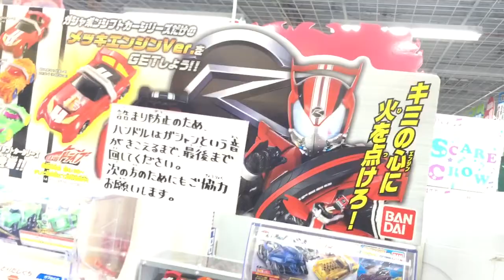神威 龍牙 SUPER BEST 特典映像 77 （ ダイキャストミニカー 1 仮面ライダー ドライブ ）